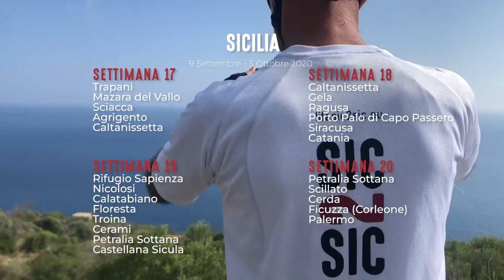LIFE SIC2SIC - SICILIA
Cos'è il progetto LIFE Sic2Sic? Cos'è la Rete Natura 2000?
Questo video racconta il secondo anno del progetto, attraverso lo straordinario patrimonio di biodiverstà della Rete Natura 2000 della Sicilia.
Il tutto compiuto pedalando

e segui il nostro Canale Youtube.